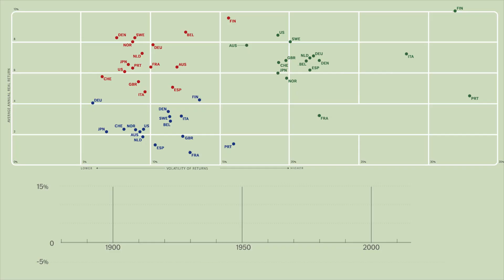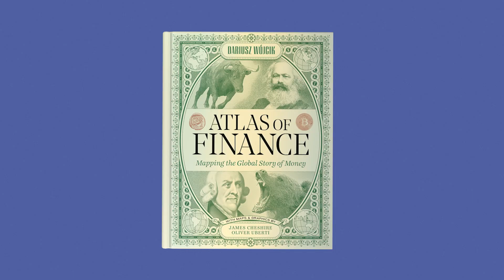Atlas of Finance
The Atlas of Finance is a unique illustrated exploration of the development of finance that combines data from every part of the world and covers five thousand years of history.

By Dariusz Wojcik with illustrations by James Cheshire and Oliver Uberti.